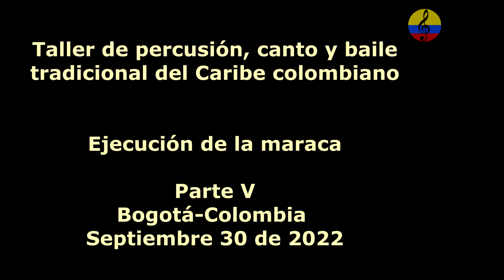Ejecución de las maracas colombianas, parte V, Bogotá, 2022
Imágenes del taller de canto, percusión y baile tradicional del Caribe colombiano, realizado el viernes 30 de septiembre del año 2022 en la academia Luís A. Calvo de la ciudad de Bogotá, Colombia.  La maestra Angie Escobar, compatió sus experiencias en torno a la ejecución y técnicas de las maracas tradicionales colombianas, aplicadas a las músicas tradicionales afrocolombianas